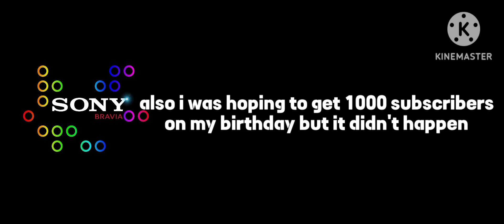ITS MY BIRTHDAY TODAY!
@KCKMCC @Kairus.Cabreza Get ready for something Special at 8:00 AM